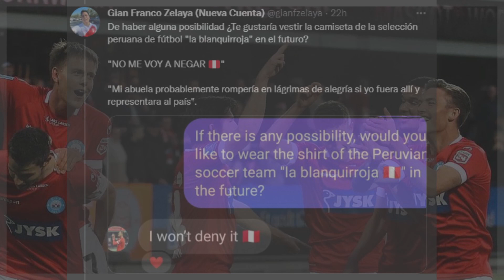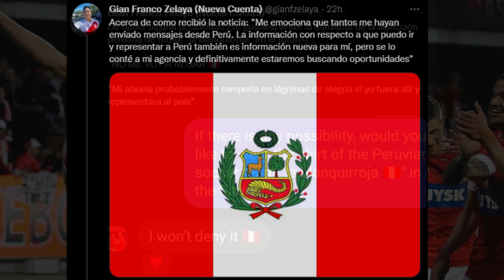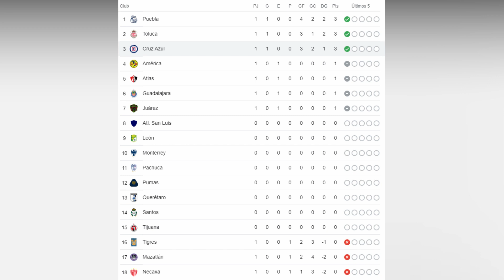SELECCION PERUANA CONFIRMADO OLIVER SONNE QUIERE JUGAR POR PERÚ LE DIÓ EL SI A LA SELECCION PERUANA